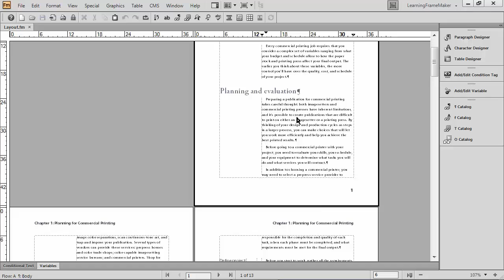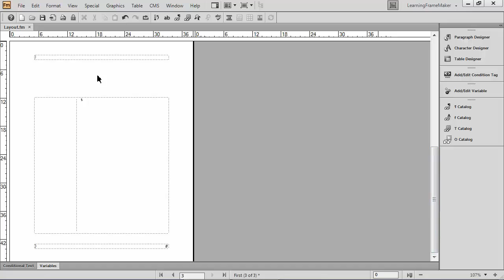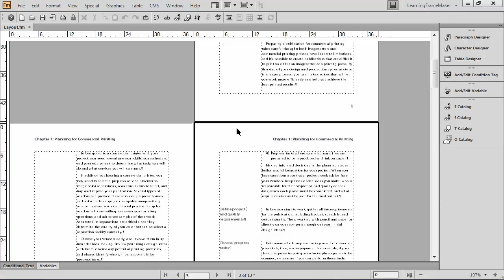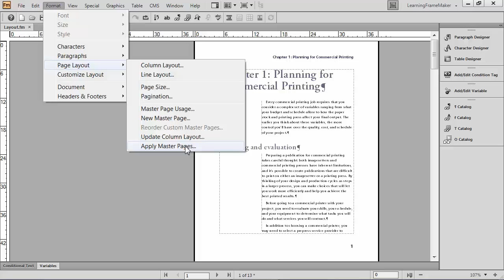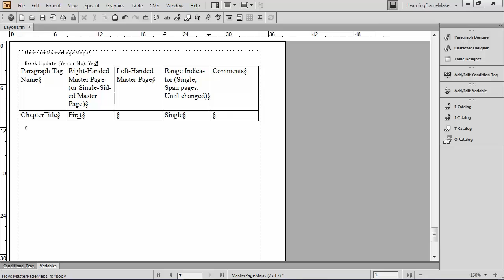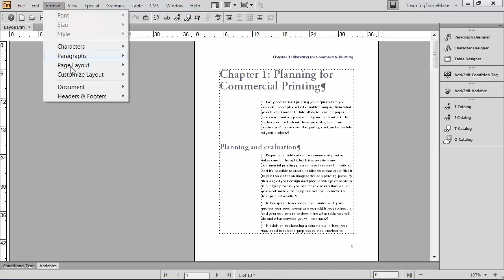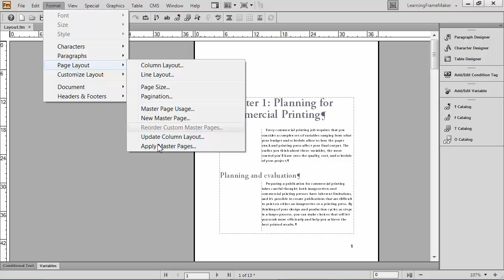FrameMaker for Word: Custom Master Pages [in depth]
Certified Adobe instructor, Barb Binder, shows you how swiftly you can customize master pages in FrameMaker 11. See how much power you have at your disposal, with a series of simple steps, to achieve just the look-and-feel that you required in pagination for print and PDF output. As Barb says, "you can do it too!"